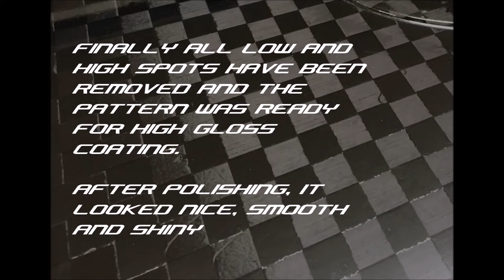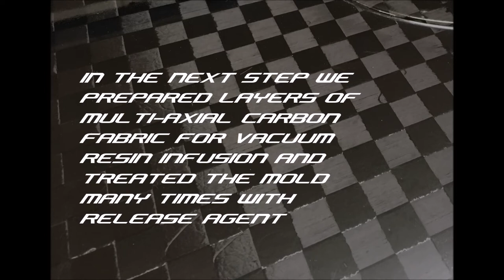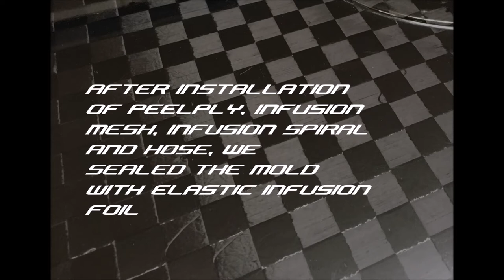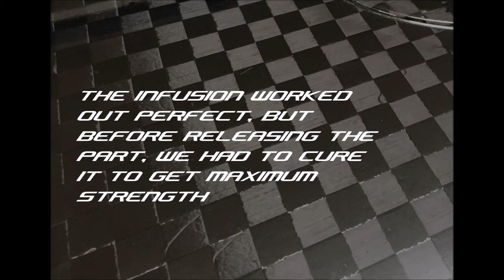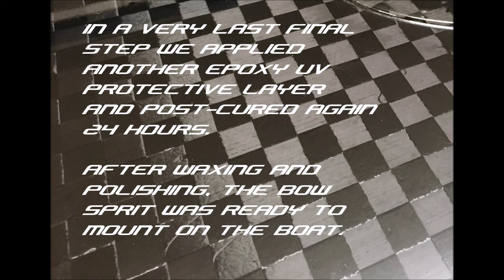DIY Full CARBON Bowsprit Project, Vacuum Resin Infusion, Pattern-Mold-Infusion in 6 Minutes.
As we did not found suitable bow sprit for our Hurricane - Beneteau First Class 8, we decided to build one our selves.
The bow sprit consists of full carbon and was built with vacuum resin infusion technology using epoxy resin.

The project took quite a long time as it was extremely complex from pattern making until mold lamination and final resin infusion.

We made also a new entrance hatch and tiller all in full carbon.
If you are interested, let me know down in the comments and we will also show how we made these items.